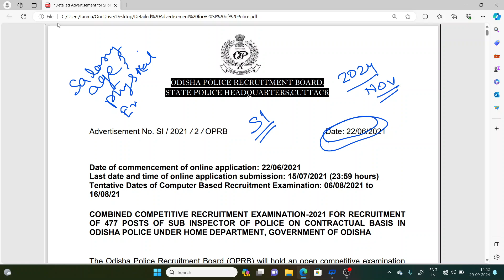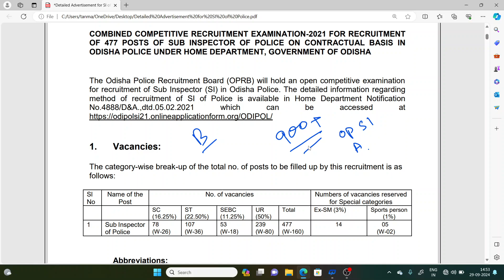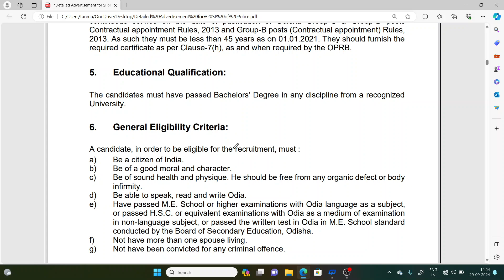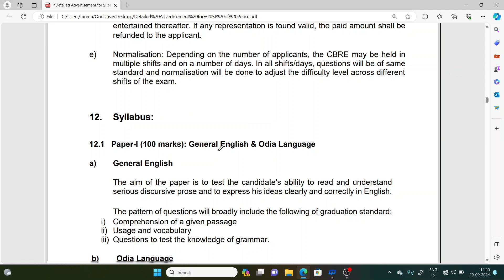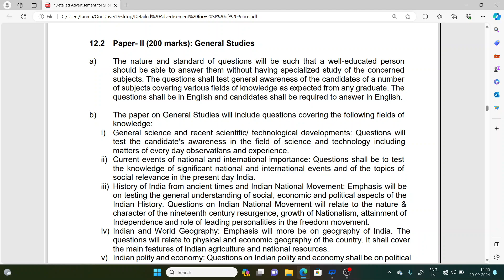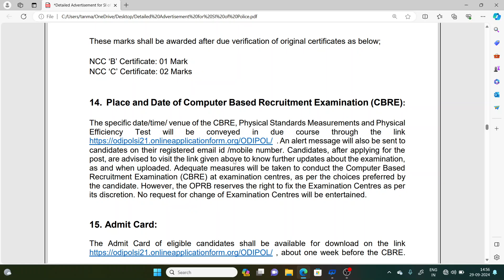Odisha police recruitment-2024 | Odisha police SI syllabus 2024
Odisha police si syllabus 2024
Odisha police cut off
Odisha police apply online 2024
 Odisha police si recruitment 2024
Odisha police si previous year question